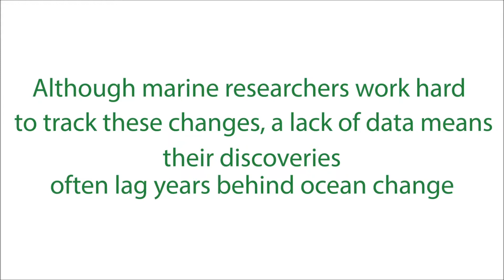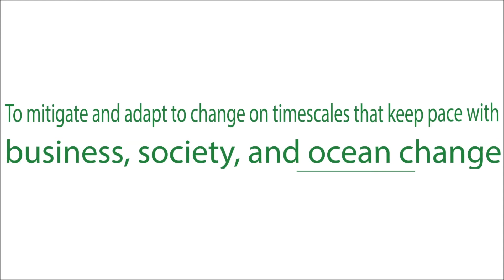Explainer Video — Accounting Software for Our Planet | 🌊eOceans®🪼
eOceans® — Powering mission critical projects, workflows, insights and results, the digital backbone for every nature-based project.

Whether you’re a researcher, project leader, consultant, community group, or just passionate about protecting the places you love, eOceans® is built for you.

✨ One platform, endless applications

eOceans® can handle:
🐠 Biological data: species, abundance, size, health, behaviour
🏄🏿‍♂️ Social data: recreation, culture, economy, community use
⚠️ Threat data: pollution, plastics, ghost gear, development pressures
🌍 Environmental data: temperature, oxygen, water clarity, microplastics

Why choose eOceans®?
➟ Streamlined science: End-to-end data management, analysis, and reporting in one place.
⏰ Real-time decisions: Insights at the speed of change.
🤝 Local to global collaboration opportunity: Uniting science, government, business, and communities.
🔒Ethical by design: You keep privacy, ownership, and control.
📈 Built to scale: Interoperable across projects & organisations, always science-grade.

Join a growing community working to accelerate knowledge and action.
Start powering results with the platform built for impact—eOceans®.